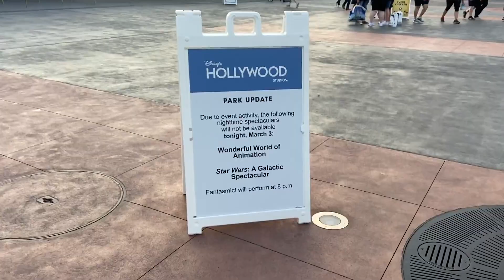Mickey and Minnie's Runaway Railway Dedication Opening Ceremony | Disney's Hollywood Studios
While living in Florida for the winter, I have the privilege of being able to show up for things. The day before Mickey and Minnie's Runaway Railway opened up in Disney's Hollywood Studios, they hosted a dedication opening ceremony. It was fun to be present during this ceremony!

Helllllo there! - Dr. Seeker
I'm Hannah, a professional wedding and portrait photographer by day... and a Disney park fanatic by night. I'm always seeking to scratch that travel itch and to document it thoroughly, of course! Come along on my various travel adventures, even if that means Walt Disney World 99% of the time.